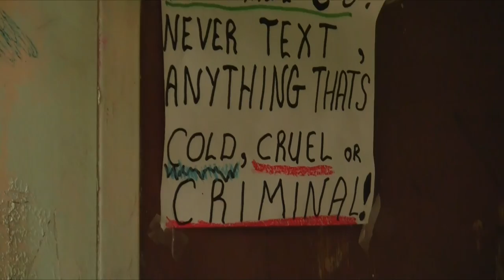VCCHS 2011 Reunion (and wandering the hallways)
Some footage of the 2011 VCCHS reunion and touring the hallways